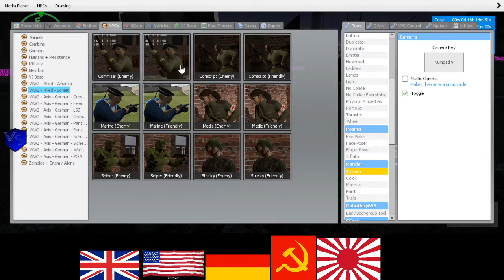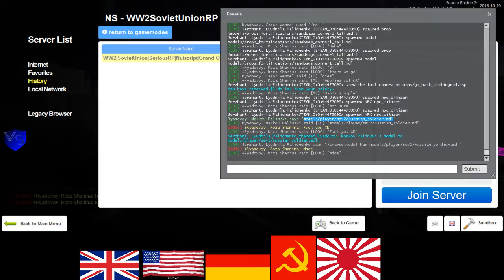SeriousRP HaloRP WWII Soviet RP 13 4